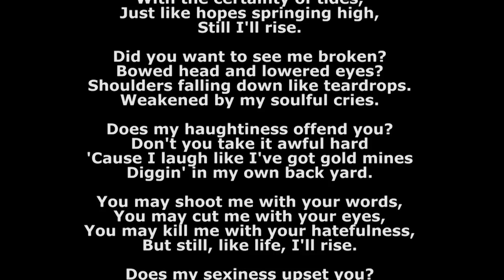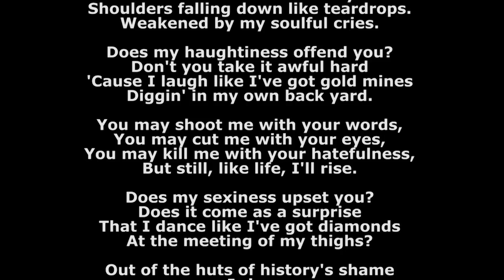Agon Channel - A - Adi Krasta -Tomor Alizoti, Nazim Rashiti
Nje programe i fjales